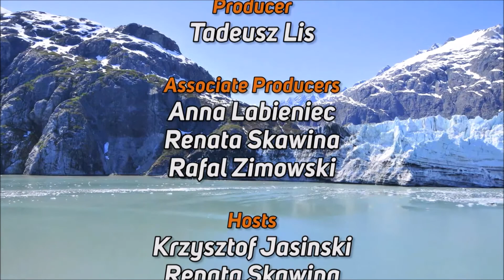Polish Studio (2019-11-16) - Announcements